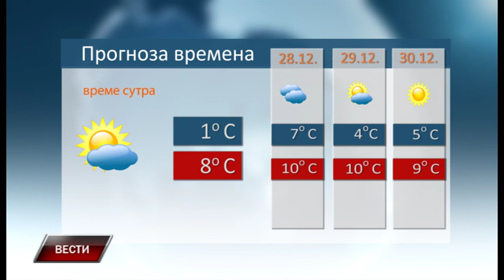Vesti 26 12 2019